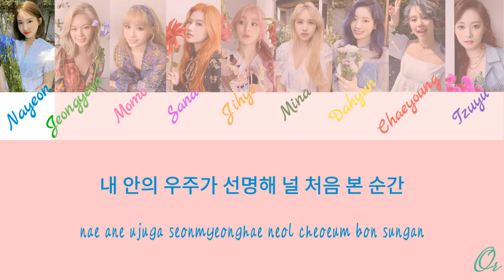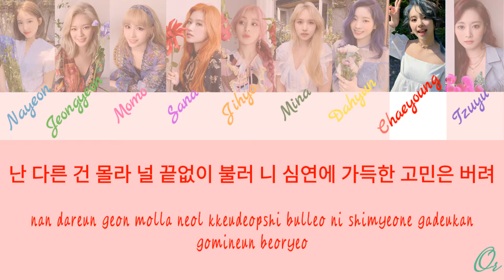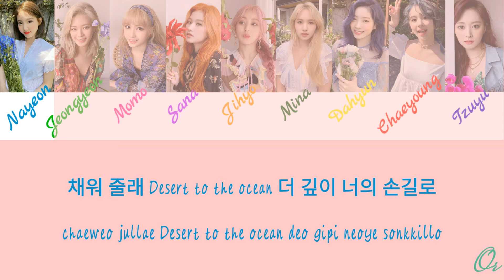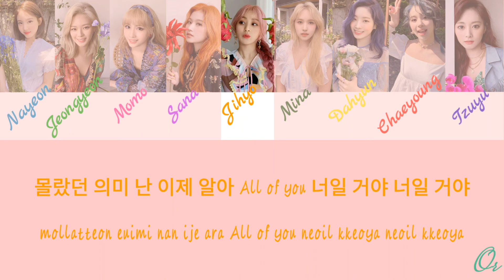TWICE – FIREWORK Lyric Color Coded (Rom/Han)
↪️ Artist = TWICE
↪️ Song = FIREWORK
↪️ Album = The 9th Mini Album "MORE & MORE"